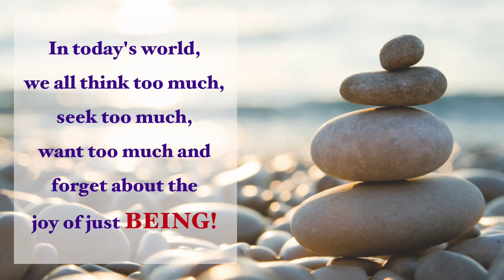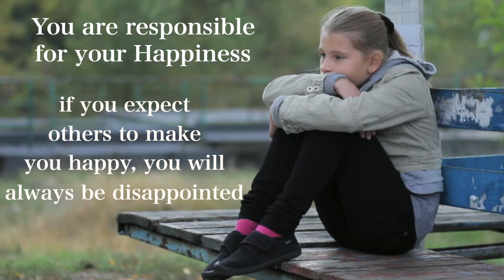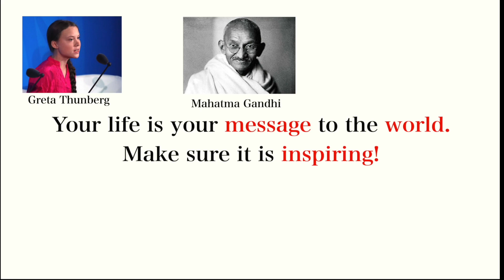Happiness Mantras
Happiness is not about having all you want, it is about enjoying all you have! Watch this video on Happiness Mantras to connect with your "beautiful state of wholeness which is filled with calm, joy & courage".